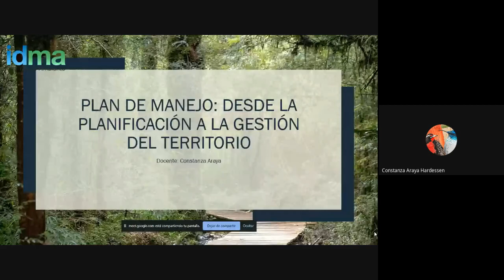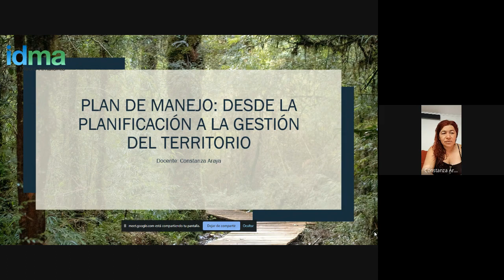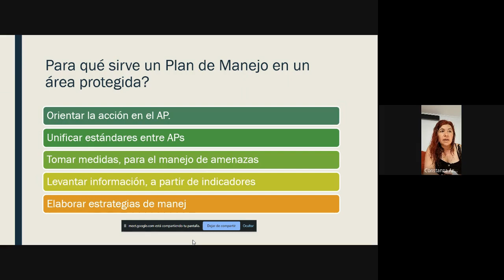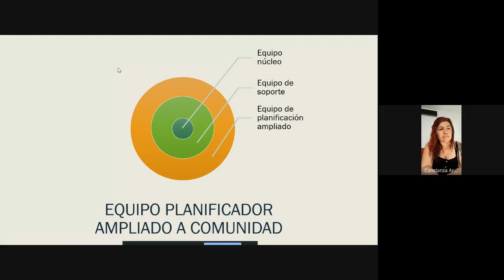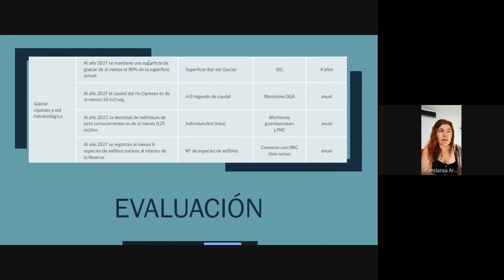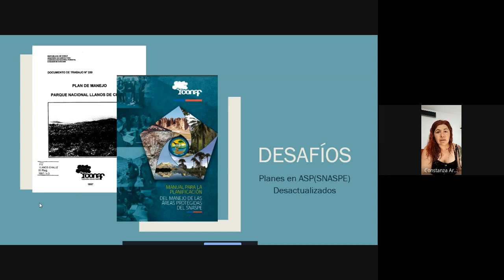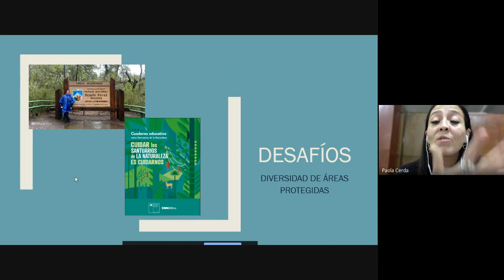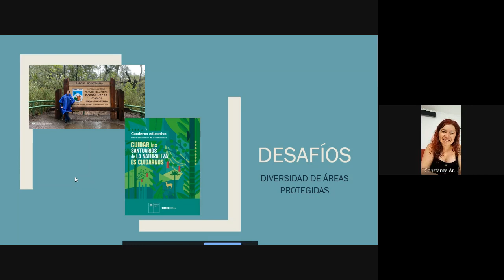Charla idmaskills 2022 - Plan de Manejo: Desde la Planificación ala Gestión del Terreno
Charla idmaskills  - Ténico en Ecoturismo _ Profesora : Constanza Araya